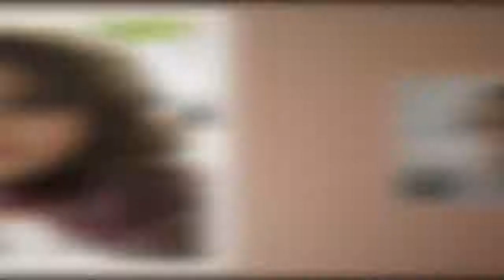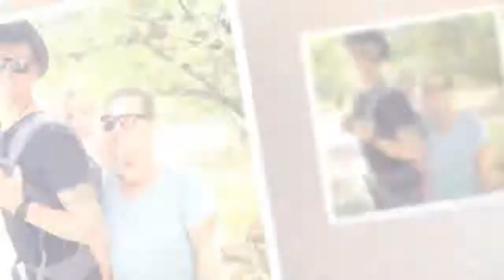Catelynn Lowell: Leaving Rehab Against Doctor's Orders?!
Catelynn Lowell is currently in rehab getting treatment for her depression ... but it looks like she's coming home sooner than expected!